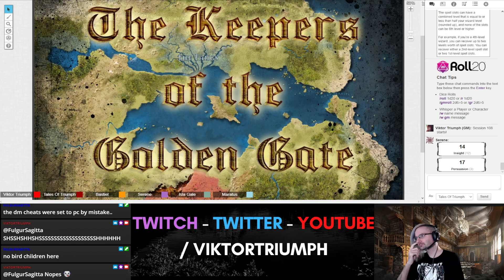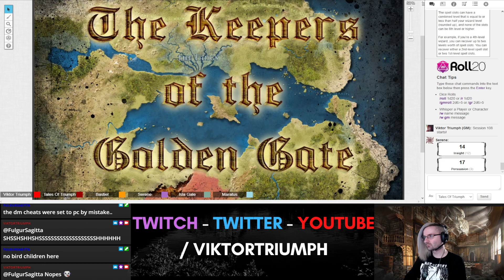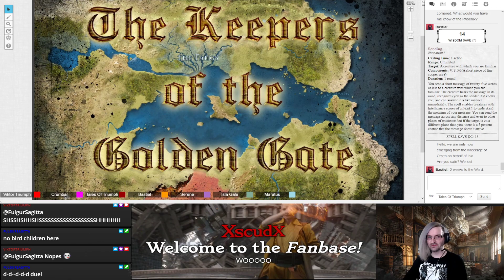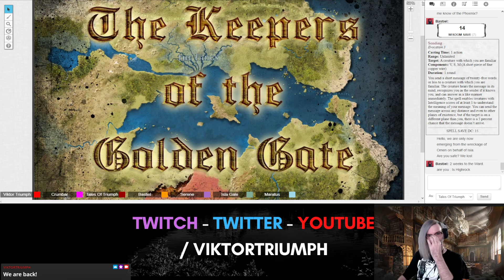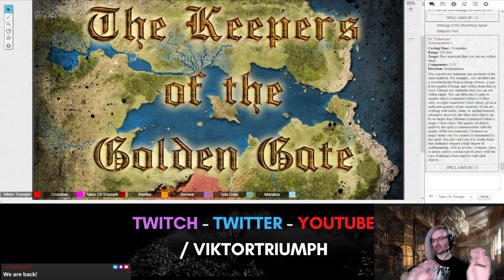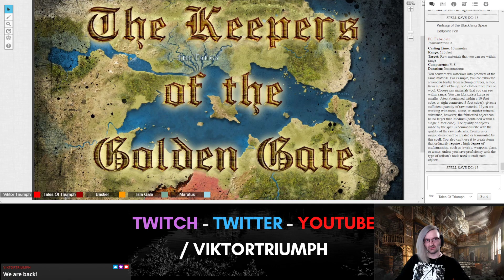D&D 5e - Keeper's Of The Golden Gate - Session 108 "The Cita-Hell" 01/Oct/21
D&D 5e - Keeper's Of The Golden Gate - Session 108 "The Cita-Hell" 01/Oct/21 -- Watch live